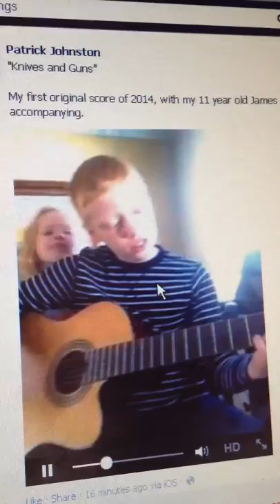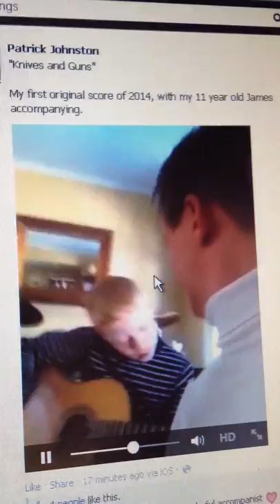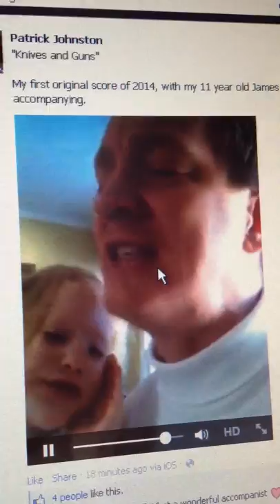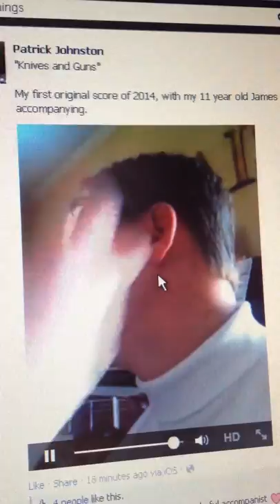Patrick Johnston signing "Knives and Guns"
on January 3, 2014.